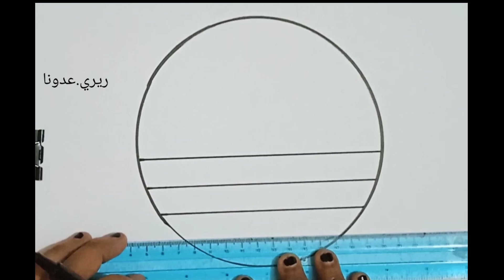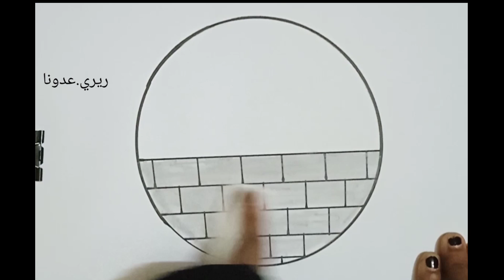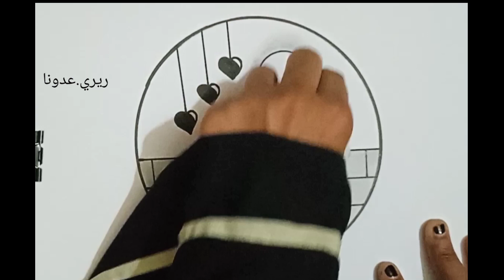كيف رسم منظر طبيعي سهل | تعليم الرسم للمبتدئين خطوة بخطوة | رسم مناظر طبيعية | رسوماتdraw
في هذا الفيديو، سيتم تقديم خطوات تعليم رسم منظر طبيعي بسهولة وبأسلوب مبسط وجميل. سيتم استخدام أدوات الرسم الأساسية مثل الرصاص والألوان الخشبية لرسم منظر طبيعي بسهولة وفعالية.

سيتم تقديم طرق مختلفة لرسم المناظر الطبيعية المختلفة، مثل الجبال والبحيرات والمناظر الغابات والأشجار والأزهار. سيتم توضيح كيفية رسم المناظر الطبيعية بطريقة سهلة خطوة بخطوة، وكيفية الاستفادة من التظليل والألوان لجعل الرسم أكثر واقعية وجمالاً.

سيتم توضيح كيفية رسم المناظر الطبيعية بسهولة وبأسلوب مبسط للمبتدئين. سيتم تقديم نصائح وأفكار لتحسين مهارات الرسم وتطوير القدرات الفنية. سيتم توضيح كيفية استخدام الألوان الخشبية لجعل الرسم أكثر جمالاً وواقعية.

سيتم توضيح كيفية رسم المناظر الطبيعية بأسلوب جميل وفعال في دائرة ، وكيفية استخدام الألوان الخشبية لجعل الرسم أكثر جاذبية وجمالاً. سيتم تقديم نصائح للمبتدئين حول كيفية تطوير مهارات الرسم والتحسين من خلال التدريب المنتظم.

في النهاية، سيتم تقديم دليل شامل لرسم المناظر الطبيعية بسهولة وفعالية وكيفية التحسين من خلال التدريب المنتظم.
سيتم المشاهدين على تطبيق الخطوات المقدمة في الفيديو لرسم مناظر طبيعية جميلة بأنفسهم.

تعليم الرسم للمبتدئين/ رسم / الرسم / رسم منظر طبيعي
تعليم الرسم للاطفال ، تعليم الرسم للمبتدئين ،تعليم الرسم للاطفال خطوة بخطوة ، فديوهات تعليم الرسم ،قلم رصاص، سهل ، حرف، رسم سهل

 رسم سهل / تعليم الرسم للمبتدئين/ فديوهات تعليم الرسم
فنون_ريري. عدونا